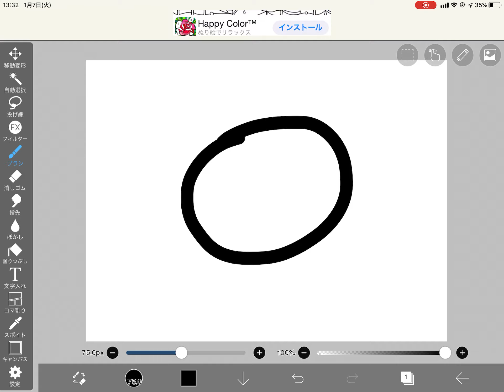join my discord server!(read desc)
is it my new server!